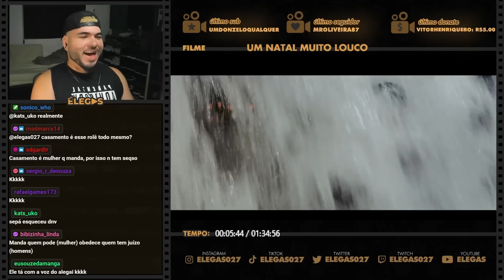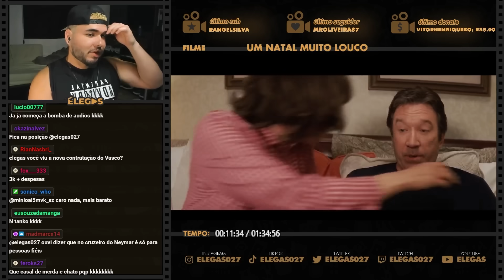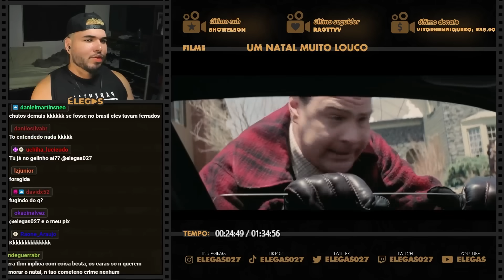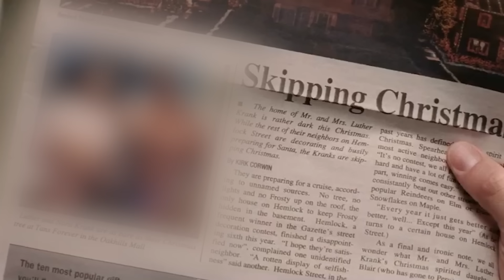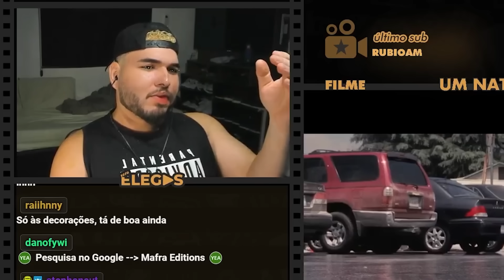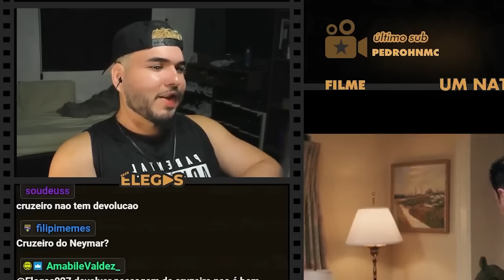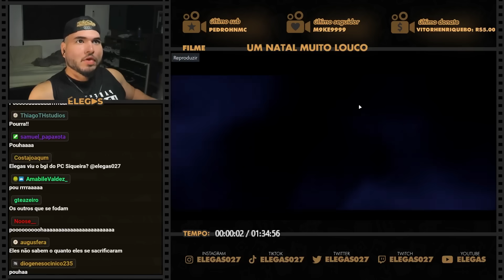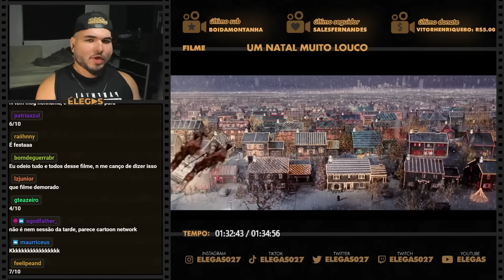ELE QUERIA COMEMORAR O NATAL NO CRUZEIRO DO NEYMAR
Elegas reagindo ao filme Um Natal Muito, Muito Louco (2004)

00:00 inscreva-se
00:10 siga-me no instagram: @elegas027
07:00 twitter: @elegas027